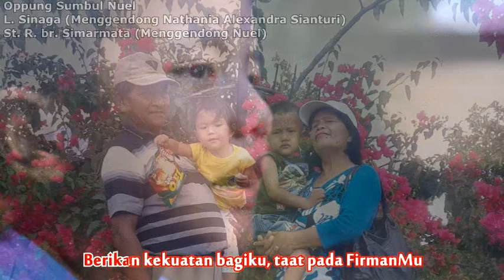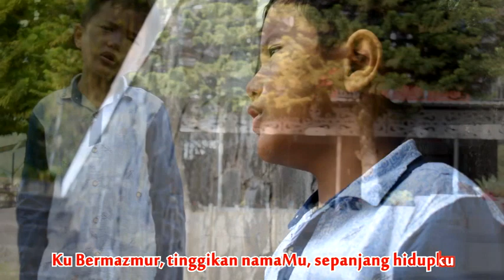12. Immanuel Lysander Sinaga - MelayaniMu